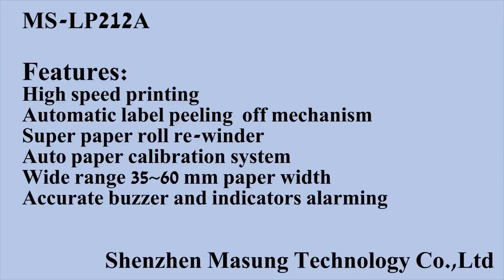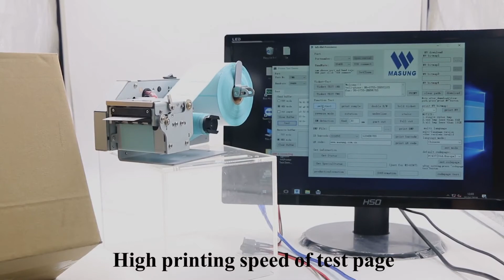MS-LP212A 2 inch embedded thermal label printer equipped with an auto-peel off mechanism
MS-LP212A
MS-LP212 is an 2 inch embedded thermal label printer equipped with an auto-peel off mechanism and a roll re-winder.

MS-LP212A is one kind embedded thermal label printer. Which is
designed with label auto peeling mechanism and back paper auto re-
winder.
 Barcodes ,EAN8,EAN13,CODE39,CODE128,etc and QR code.
3
 Optional communication interface:RS-232C & USB
 Driver support: Windows XP/Windows7/Windows8/Windows10
Android 4.0 , Linux, Raspberry Pi.
 Support characters:
FONT A:12*24 dot character;
FONT B:9*17 dot character;
Chinese:GB18030 simplified Chinese 24*24 dot